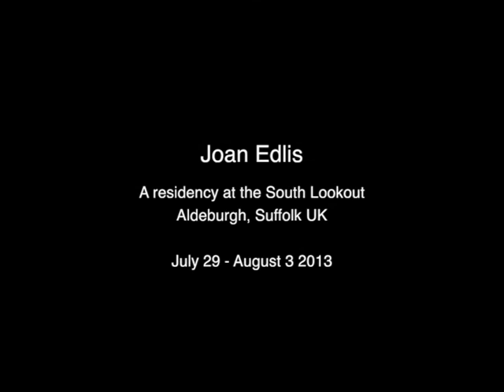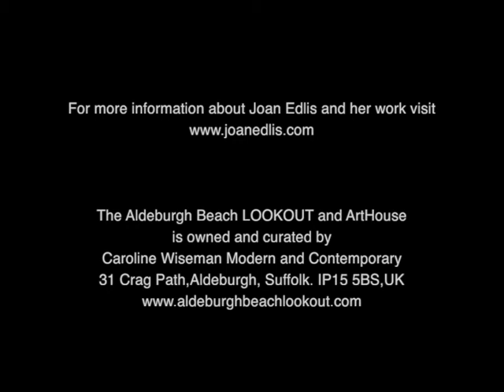Aldeburgh Beach Lookout - Joan Edlis, 2013